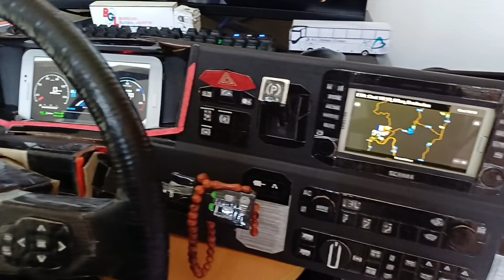KAPTAN KÖŞKÜ GÜNCELLEMESİ / SCANIA 770S / ETS 2 / EURO TRUCK SIMULATOR 2 / # 271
merhaba, ets 2 serimizin bu bölümünde güncellediğim yeni scanıa 770s kaptan köşkünde ilk seferimizi gerçekleştiriyoruz.
el yapımı direksiyon seti ile güzel ve macera ve eğlenceli bir video oldu.